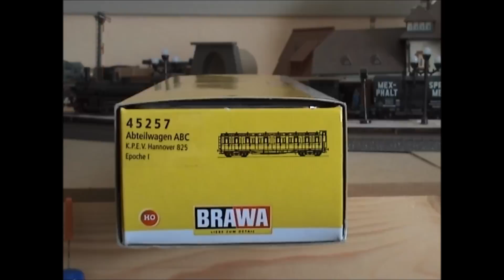Personenbeförderung in Epoche I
3 H0 Abteilwagen der KPEV (BRAWA 45256 / 7 / 8)